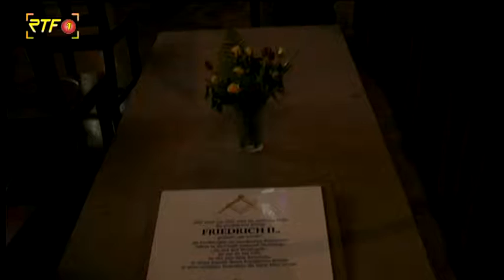Themenwoche Tourismus Burg Hohenzollern